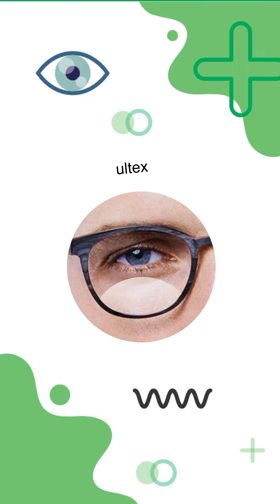Como funcionam as lentes multifocais?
Acuidade Estética VII

👓 No vídeo de hoje Rafaela fala sobre lentes multifocais e tira dúvidas frequentes sobre um problema que acomete todas as pessoas acima dos 40 anos.